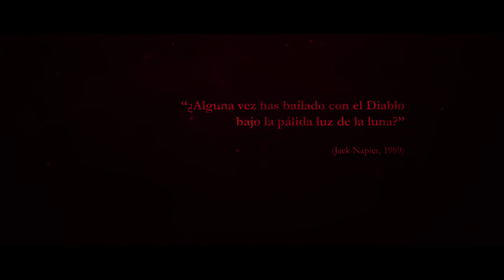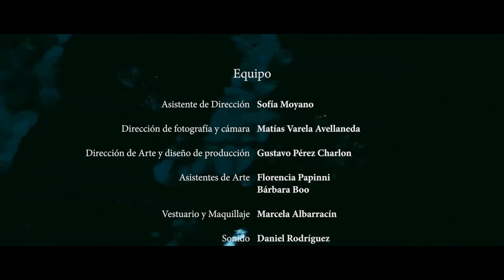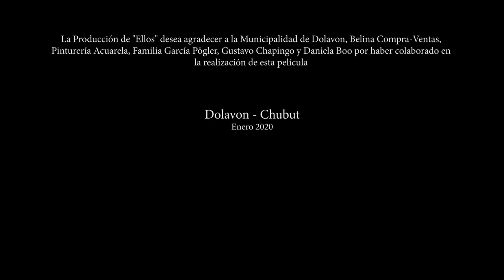"Ellos" cortometraje - "Them" short-film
Cortometraje de suspenso, drama y terror realizado por la productora  "Cine Indie Trelew" en Dolavon, Provincia del Chubut en Enero de 2020, editado en pandemia y estrenado en el Festival  Internacional de Cine Buenos Aires Rojo Sangre.

Selección Oficial "Buenos Aires Rojo Sangre 2020"
Selección Oficial "Festival Internacional De Cine De Horror Aurora 2021"
Selección Oficial "Festival Nieve Roja 2021"

Sinopsis:
Edgar se despierta en el medio de la noche después de una horrible pesadilla. Pronto se da cuenta que está paralizado y que hay alguien más en su habitación.

EQUIPO

Actor principal Fabrizio  Cavero

Actriz secundaria         Carolina González

Director y Guionista     Federico Tavera

Director de Fotografia      Matías  Varela Avellaneda

Director de Arte        Gustavo Pérez Charlón

1er Asistente de dirección       Sofía  Moyano

Asistente Director de Arte      Bárbara Boo

Asistente Director de Arte     Florencia  Papini

Asistente de Cámara        Daniel Rodríguez

Maquillaje y vestuario     Marcela  Albarracín

Edición      Matías Varela Avellaneda

Música original      Norberto Lastra

Edición de Sonido      Sebastián  Fernández

Backstage      Paloma Agusti